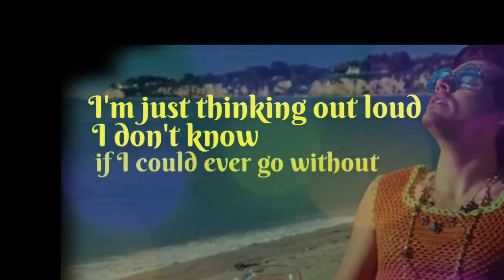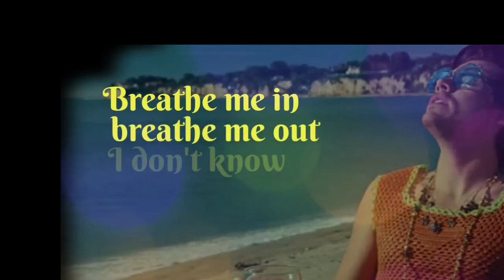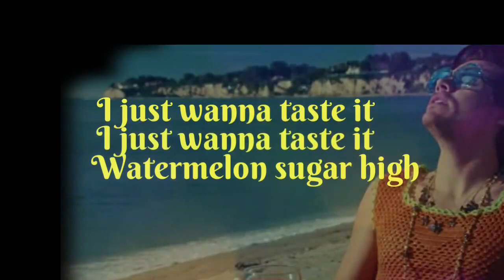CHILEAN PROJECT KARAOKE WATERMELON SUGAR